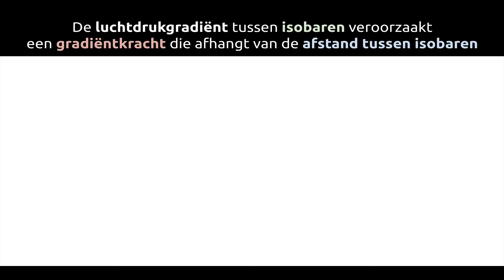Gradiëntkracht concept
Je kan in je eigen woorden uitleggen wat een gradiëntkracht is en van welke grootheden deze kracht afhankelijk is